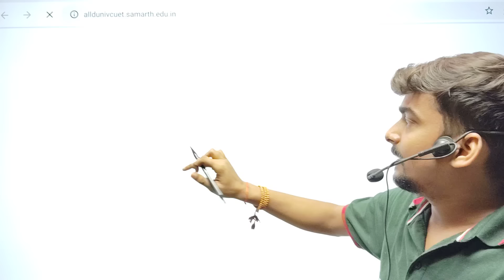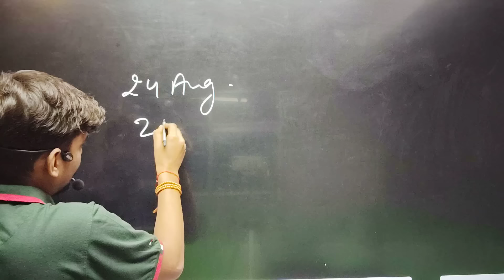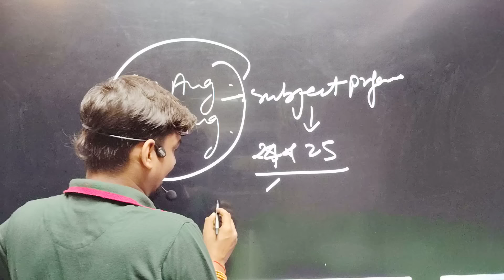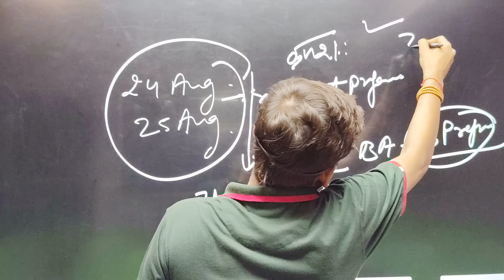Allahabad University Subject Preference पर बड़ी खबर।24 & 25 August को करना होगा Subject Preference